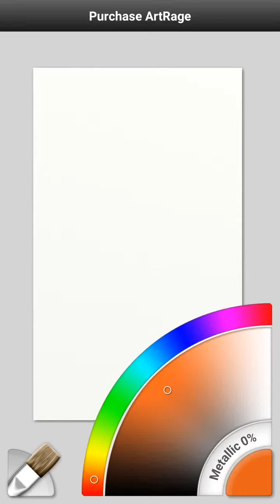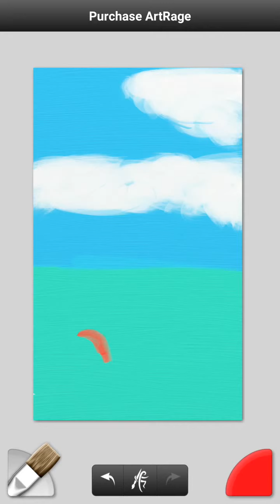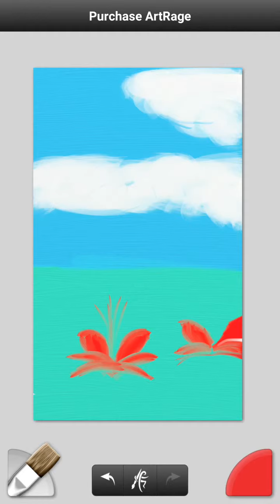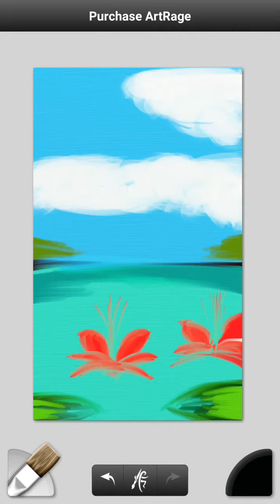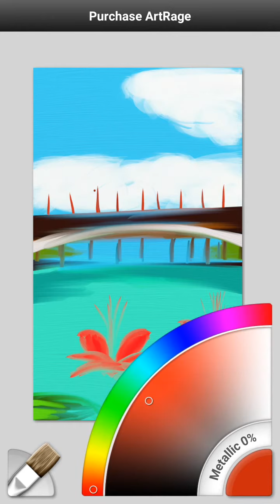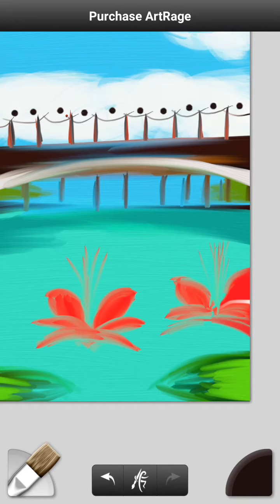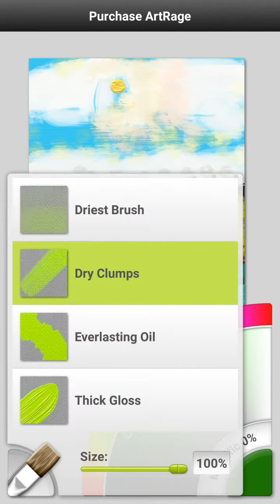HOW TO STEP BY STEP MAKE PAINTING ON ANDROID ABSTRACT 60